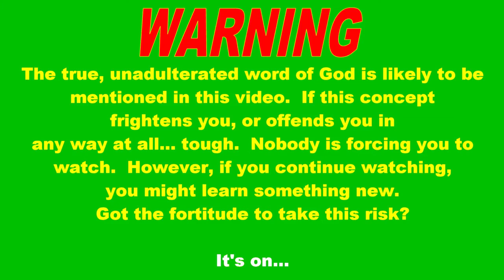What about all the wars that are caused in the name of Christianity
One of the bigger questions, so somebody asked, and this happened.